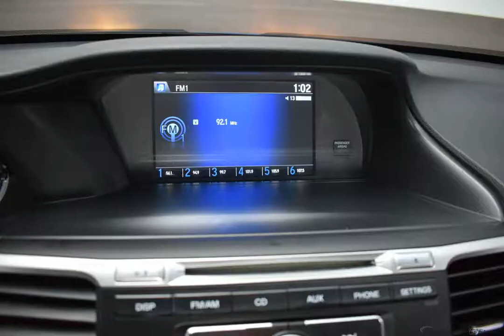2015 Obsidian Blue Pearl Honda Accord 4D Sedan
Certified Used 2015 Obsidian Blue Pearl Honda Accord 4D Sedan LX Gray
Certified. Honda Certified Used Cars Details:

  * 182 Point Inspection
  * Transferable Warranty
  * Roadside Assistance
  * Warranty Deductible: $0
  * Vehicle History

HONDA CERTIFIED 7YR.100000 LIMITED WARRANTY, CLEAN AUTOCHECK, BOUGHT,SERVICED,TRADED HERE AT WOLFCHASE!, USB/HANDSFREE/BLUETOOTH, BACKUP CAMERA, LOCAL TRADE, Accord LX, Gray w/Cloth Seat Trim.
Awards:
  * 2015 IIHS Top Safety Pick   * 2015 KBB.com Best Buy Awards   * 2015 KBB.com 10 Best Sedans Under $25,000   * 2015 KBB.com 15 Best Family Cars   * 2015 KBB.com Brand Image Awards
2016 Kelley Blue Book Brand Image Awards are based on the Brand Watch(tm) study from Kelley Blue Book Market Intelligence. Award calculated among non-luxury shoppers.  Kelley Blue Book is a registered trademark of Kelley Blue Book Co., Inc.
Reviews:

  * Simple operation, great reliability and high resale value are obvious attractors to the Accord. But you may be surprised at the extent of its lineup, which ranges from an economical sedan to a V6-powered coupe or a hybrid rated up to 50 mpg. It's hard to go wrong in any of them. Source: KBB.com
Options And Features: